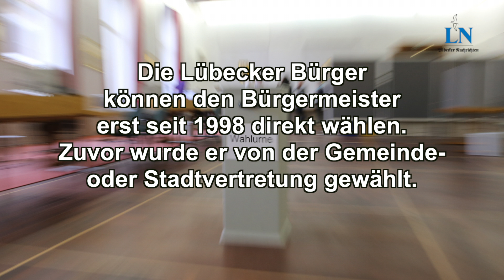Drei Fakten zur Lübecker Bürgermeisterwahl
Am Sonntag, 5. November, wählt Lübeck einen neuen Bürgermeister. Wir haben drei wichtige Fakten zur Wahl für euch zusammengetragen.
Alle Infos zur Wahl, mehr über die Kandidaten und den Wahlabend live gibt es auf LN-Online.de